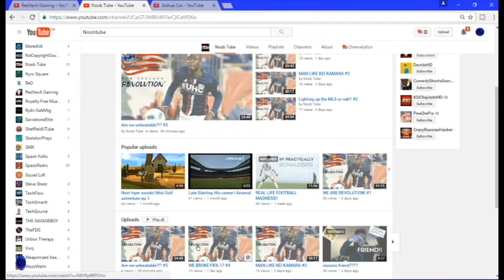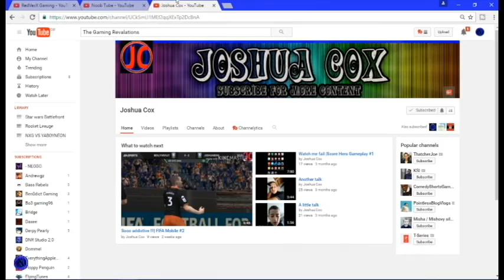Shout out friday #1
Welcome to todays video please enjoy and leave down in the comments what you think! Within every video on my channel i put pride and hard work so lets not hate guys!
using code'NXG'
Gaming on all platforms, main gaming on ps4 as well as my phone and ipad, also featuring animation on this channel with well edited videos!